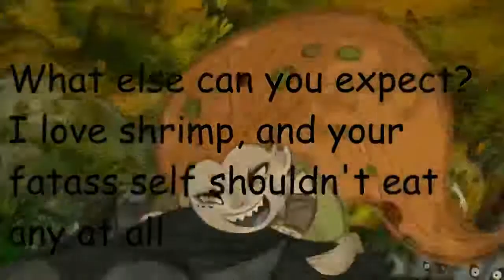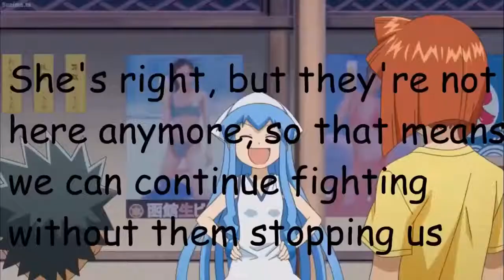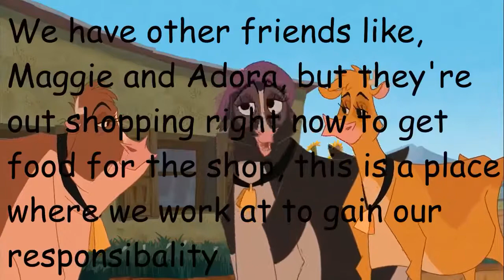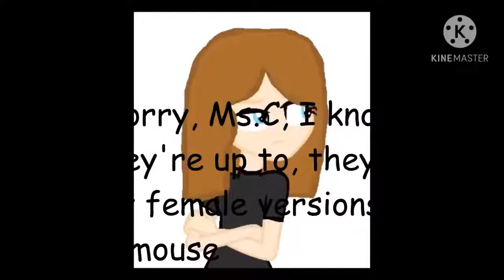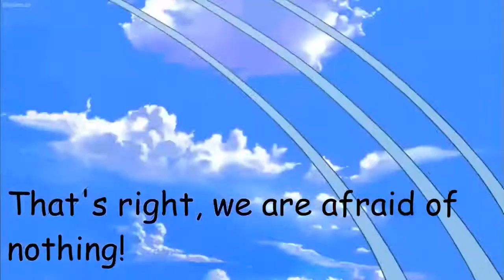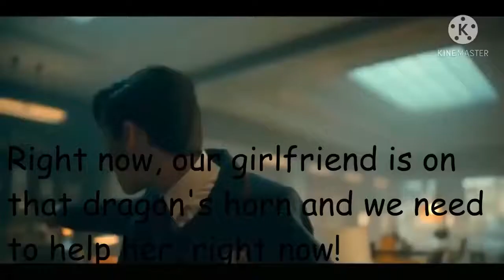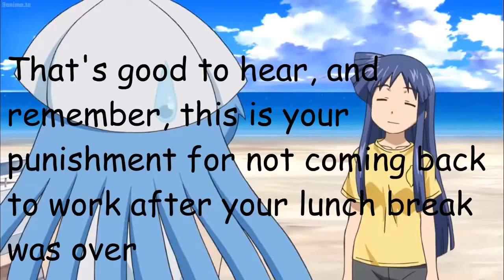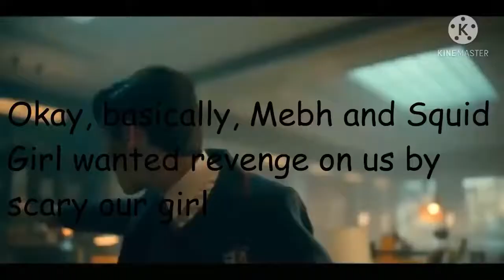Squid Girl & Mebh and Friends: The Scary Plan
Squid Girl and Mebh are back, and looks like their friends are with them as well, including Maisie, Nicky and Five. Looks like those two have something for them, a dangerous plan that might backfire. And to people who were expecting The first episode of The Adventures Of The Z Squad, well, I had trouble and I had to delay it, sorry, I hope you understand